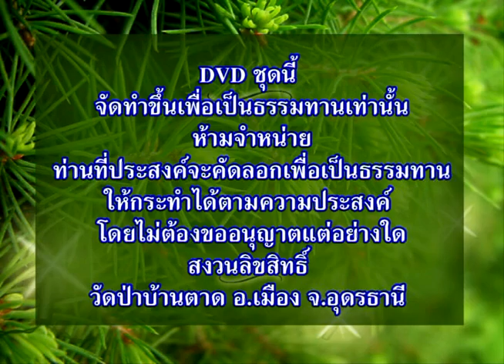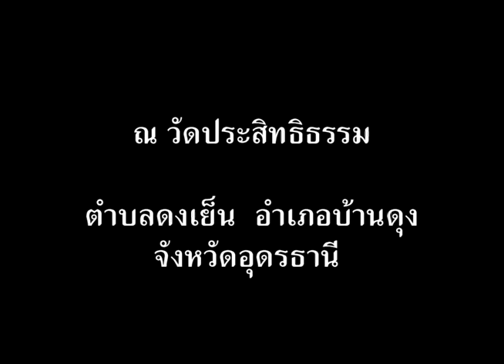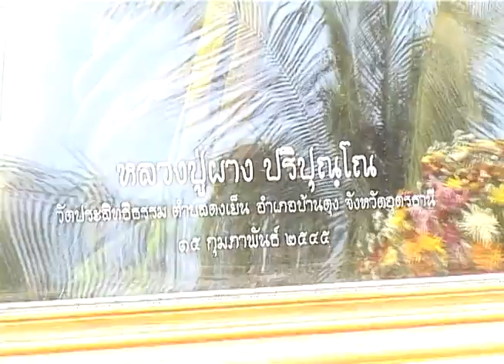พิธีถวายเพลิงสรีระสังขารหลวงปู่ผาง ปริปุณโณ 5-04-2545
พระธรรมวิสุทธิมงคล (หลวงตามหาบัว ญาณสัมปันโน) เมตตาเป็นประธาน
ในงานถวายเพลิงสรีระสังขารหลวงปู่ผาง ปริปุณโณ ณ วัดประสิทธิธรรม
(บ้านดงเย็น) อ.บ้านดุง จ.อุดรธานี เมื่อวันที่ 5 เมษายน 2545 (บ่าย)
(ท่านเป็นหลวงปู่มั่น ภูริทัตโต ในยุคบ้านหนองผือ)